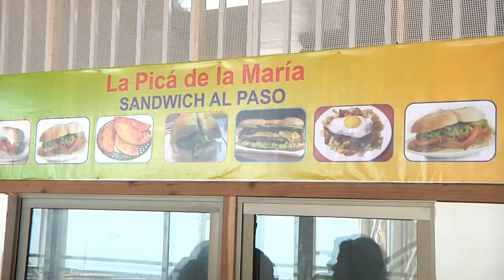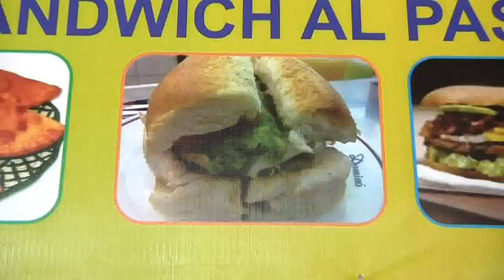SANDWICH DE PESCADO: TRADICIÓN IQUIQUEÑA - Iquique TV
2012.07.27: Los locales comerciales de las caletas de Iquique, mantienen la tradición del sandwich de pescado, uso y costumbre de muchos años en la ciudad y que es distintiva para los turistas.
Respecto de la aparición del denominado churrasco de pescado, señalan que esa nominación  viene desde San Antonio, que muchos le cambian el nombre pero en Iquique, se mantiene lo tradicional